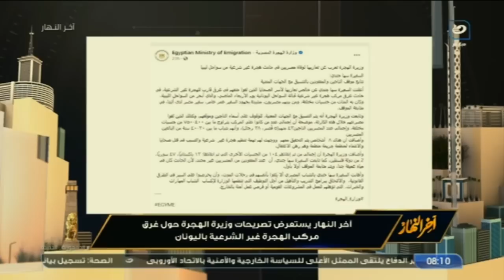آخر النهار | الأحد 18 يونيو 2023 - الباز يكشف التفاصيل حول غـ ـرق مركب الهجرة غير الشرعية باليونان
آخر النهار - الأحد 18 يونيو 2023 - الحلقة الكاملة

في حلقة اليوم من برنامج آخر النهار يناقش الاعلامي محمد الباز قضايا:
عضو الهيئة العليا لحزب الوفد يكشف كواليس ترشح رئيس الحزب في الإنتخابات الرئاسية القادمة
 - الأوقاف تعلن عن ضوابط لصلاة العيد لمنع الإختلاط بين الرجال والنساء
 - الباز يفجر مفاجأة حول تسريب امتحان اللغة العربية للثانوية العامة.. و وزارة التربية والتعليم ترد